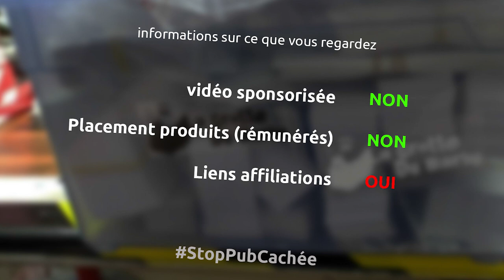fabrication de stockage vertical pour mon rangement pseudo mobile - miniEpisode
je complète mon rangement de chutes et de trucs utiles pseudo mobile avec des stockages verticaux

le matériel
scie à ruban leman
perceuse ryobi
mèches woflcraft
mèche à étages
colle cyano
accélérateur pour colle cyano
visseuse à choc ryobi

la musique
engine fire - silent partner
surfing lama - bird creek